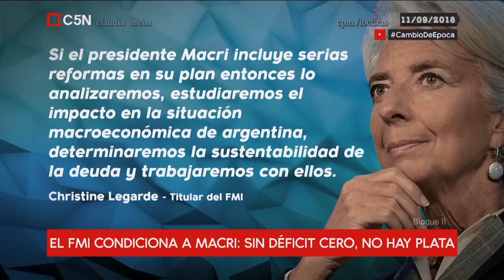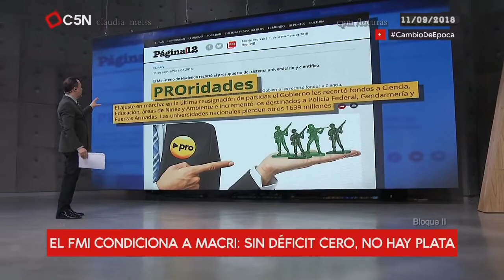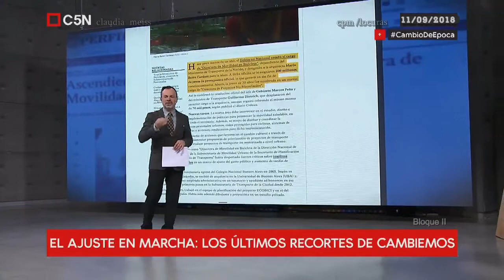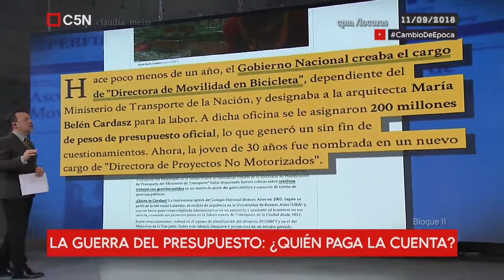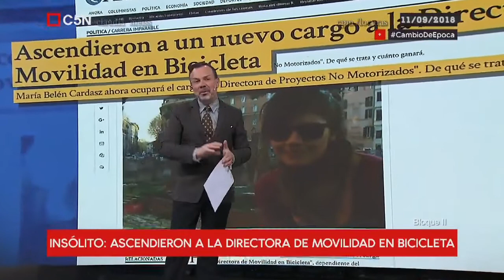¿Vuelve la corte adicta ? | Minuto uno CambioDeEpoca (Bloque II) 11-09-2018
Invitados: Gabriel Morini(Periodista),Mario Secco(Intendente de Ensenada),Nicolás Trotta(Rector UMET), María Isabel Reinoso(Colegio Farmacéuticos Bs As)y Laura Alonso(Diputada Unidad Ciudadana)

Temas  del programa:
Cambio de época :Lorenzetti se quedó sin consenso y deja la presidencia de la corte y  Rosenkrantz ocupara ese lugar . Un repaso con "los meritos del juez",antes de entrar por la ventana. Entrevista con Alberto Fernández.

Prat Gay y los errores políticos de Cambiemos.

El ajuste en marcha:Los últimos recortes de Cambiemos.
La que no se ajusta el la directora de movilidad en bicicleta que logra un nuevo nombramiento como Directora de proyectos no motorizados. ESTO ES JODA!!!

Macri y el autobombo: "sin Cambiemos,esto era el 2001" el extinto partido Radical, agradecido.

 Minuto uno, programa emitido el 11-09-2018 en C5N